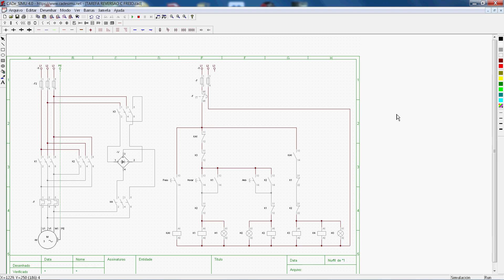Comandos Elétricos: Sistema de Reversão com Freio em Motores Elétricos CADe SIMU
Os sistemas de comando elétrico desempenham um papel crucial em diversos setores industriais, permitindo o controle eficiente de motores elétricos. Quando se trata de acionar motores em sistemas que exigem movimentação bidirecional e precisam de uma parada rápida e segura, a utilização de comandos elétricos de reversão com freio se torna essencial.

1. Componentes Básicos do Sistema:

O sistema de reversão com freio em motores elétricos geralmente é composto pelos seguintes componentes

Contatores de Reversão: São dispositivos eletromagnéticos responsáveis por inverter a direção do fluxo de corrente no motor. Eles permitem a seleção do sentido de rotação, proporcionando controle sobre o movimento do equipamento.

Freio Eletromagnético: Este componente é utilizado para garantir uma parada rápida e segura do motor quando o comando de parada é acionado. O freio é liberado quando o motor está em operação e acionado imediatamente quando é necessário parar.

Dispositivos de Proteção e Controle: Incluem relés térmicos, disjuntores, botões de comando e outros dispositivos que garantem a segurança e o controle adequado do sistema.

2. Funcionamento do Sistema:

Quando o motor é acionado no sentido desejado, os contatores de reversão alteram a polaridade, permitindo que a corrente flua no sentido correto. Simultaneamente, o freio é liberado para permitir a rotação do motor.

Ao acionar o comando de parada, os contatores revertidos e o freio são acionados quase que simultaneamente. O freio eletromagnético é ativado, interrompendo rapidamente o movimento do motor e garantindo uma parada precisa.

3. Aplicações Práticas:

Sistemas de reversão com freio são comumente encontrados em:

Portões Automáticos: Para controlar a abertura e o fechamento de portões automáticos, garantindo uma operação suave e segura.

Guinchos e Pontes Rolantes: Em setores industriais, onde é essencial ter controle preciso sobre a direção e parada de equipamentos pesados.

Esteiras Transportadoras: Para controlar a direção do transporte de materiais em linhas de produção.

Conclusão:

Os comandos elétricos de reversão com freio desempenham um papel vital na automação industrial, proporcionando não apenas a movimentação bidirecional eficiente, mas também garantindo paradas seguras e rápidas. Esses sistemas são projetados para oferecer um controle preciso e confiável em diversas aplicações, contribuindo para a eficiência operacional e a segurança nos ambientes industriais.